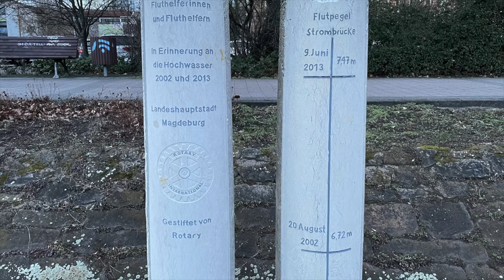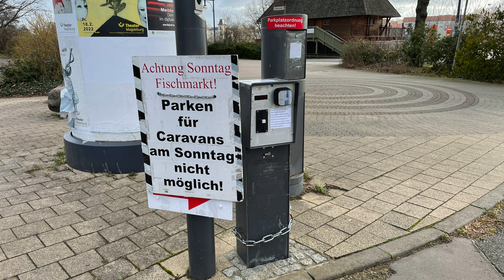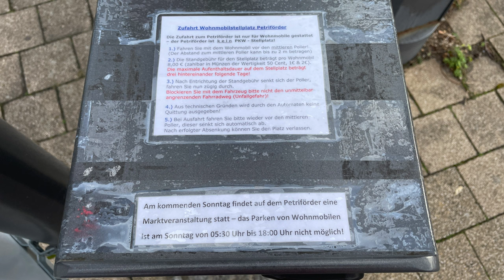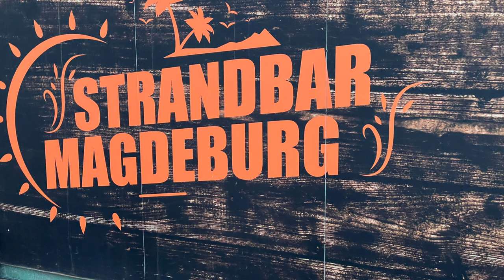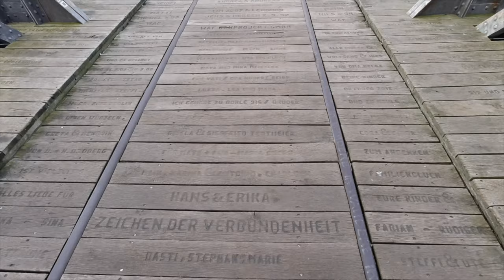Unterwegs in Sachsen-Anhalt - Landeshauptstadt Magdeburg Roadtrip#47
Diesmal sind wir bei guten Wetter in Sachsen-Anhalt, speziell in der Landeshauptstadt Magdeburg unterwegs. Wir schlendern an der Elbpromenade vorbei Richtung Dom und werfen einen Blick auf die Grünen Zitadelle. Am nächsten Tag schauen wir uns eine Bunte Straße an und treffen die Entscheidung dass wir nochmal im Sommer wieder kommen werden.

Wir übernachten dieses mal auf dem Stellplatz an der Elbpromenade / Scheinufer. Für 8 € kann man maximal drei Nächte dort übernachten.
Jedoch nicht von Samstag auf Sonntag, da Sonntag früh an dem Platz der Magdeburger Fischmarkt statt findet.

Kein Strom am Platz vorhanden.
Anzahl der Plätze: 55

Ganzjährig außer von Samstag auf Sonntag
Ver- & Entsorgung, Stand 01.03.22 defekt, sonst am oberen Platz an SaniStation vorhanden

Adresse: Schleinufer, 39104 MagdeburgBreitengrad N 52° 7’ 58“ / Längengrad 11° 38’ 50“

Link zum Akku-Sauger